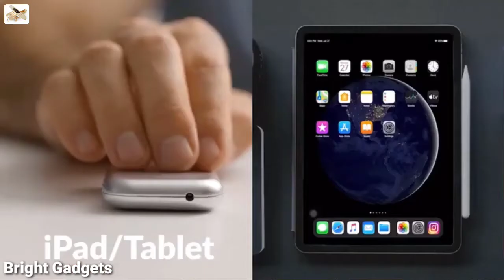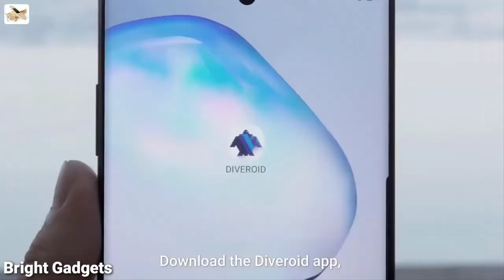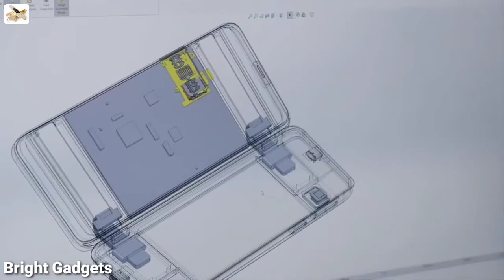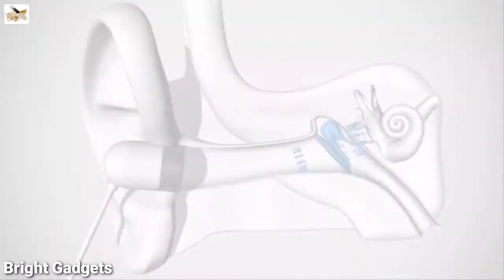10 COOL AND SMART GADGETS AVAILABLE ON AMAZON | Cool Gadgets under Rs100, Rs200, Rs500 and Rs1000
in this video we have shared with you 10 cool and smart gadgets available on amazon  |

Gadgets Link -

2-2 MARK DRON

3-Vacus AI CAMERA

4-Uni True Wireless Earbuds

1-X3 Mini Camera

2-LookOut Charger

3-Duex Pro Portable Monitor

5-Odin Moush

6-Zbino Miro

7-Pup Scanner

Great Indian Festival Sale
Shopping On Amazon
Up to 80% off | Home & kitchen
Today's Deals
Minimum 50% off
amazon fashion
Amazon Pay
Under ₹400
Routers & hotspots starting ₹999
Casual shoes under ₹599
Samsung Galaxy M Series | Up to ₹1,500 off